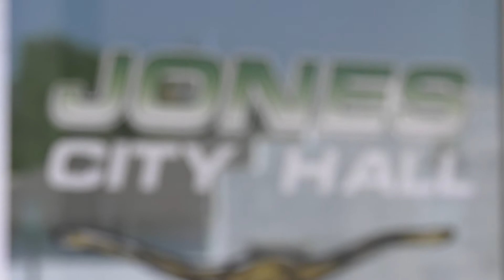Oklahoma Guardsmen respond to COVID-19 by sanitizing a nursing home in Jones, Oklahoma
We live and work within the community, and when those communities need our help, we're AlwaysReady, AlwaysThere. This rings true for Staff Sgt. Ron Poland, member of the OKGuard's 63rd Civil Support Team, who helped direct his team in the sanitation of a local nursing home in Jones, Oklahoma. Poland, who grew up in Jones, is also related to the mayor, Ray Poland.

Video by Spc. Reece Heck, 145th Mobile Public Affairs Detachment